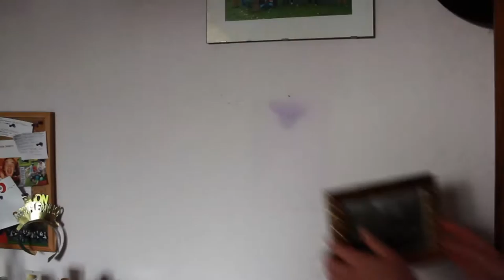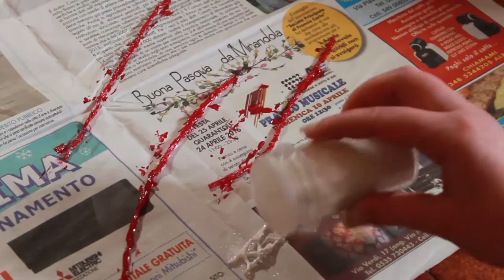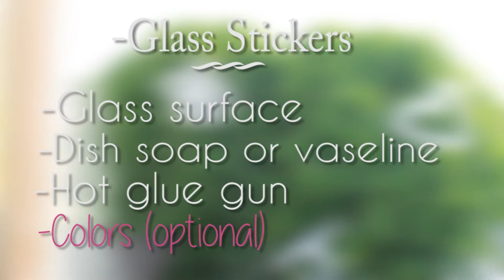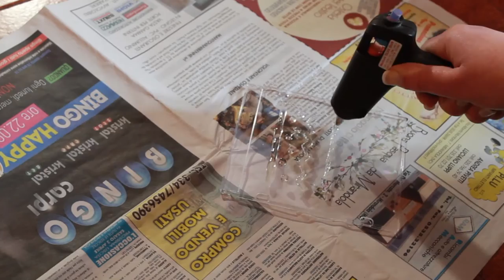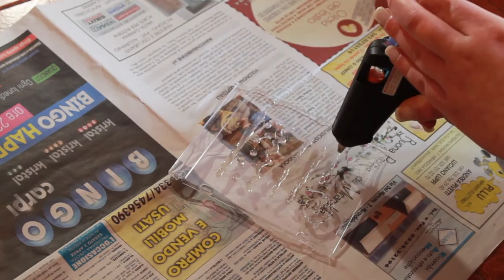5 Hot Glue Gun DIYs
Heyo! the first video I made about "Hot Glue Gun DIY" almost hit the 9000 views...how crazy is that?! :O
so today I wanna share with you 5 more DIYs with the hot glue gun

Ciao a tutti! dato che il precedente video sulle decorazioni con la colla a caldo sta raggiungendo le 9000 visualizzazioni, oggi voglio condividere con voi altri progetti.

Bye
Jess x